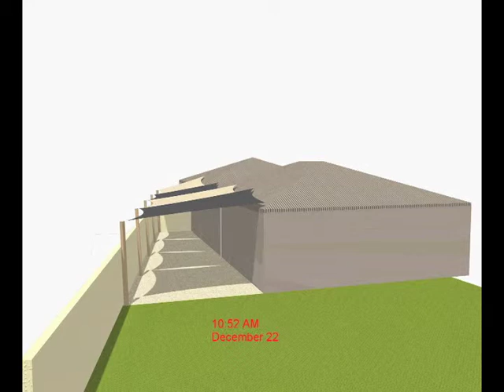ONE Shade Sails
ONE shade sails Perth, patio area shade sail design